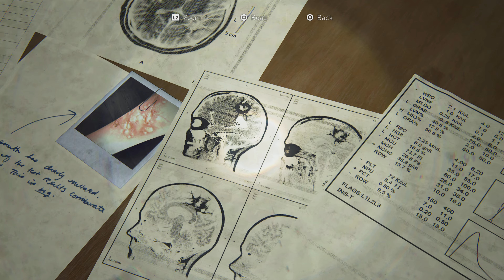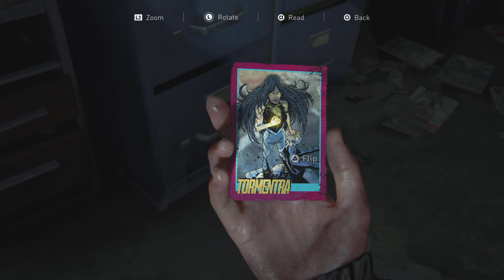The Last of Us Part II Remastered_Part 16